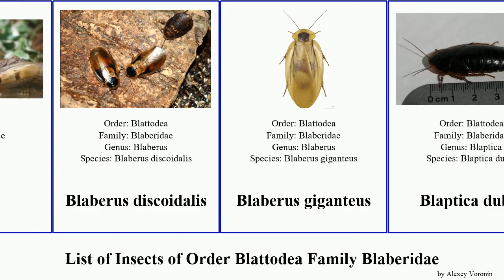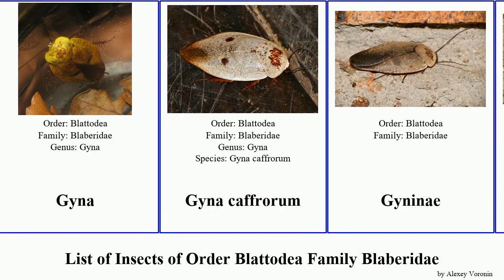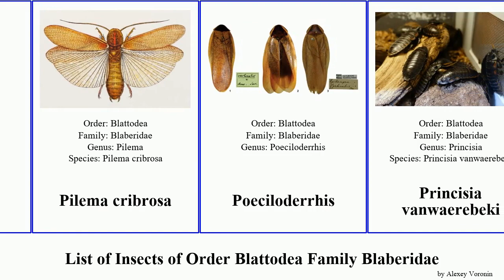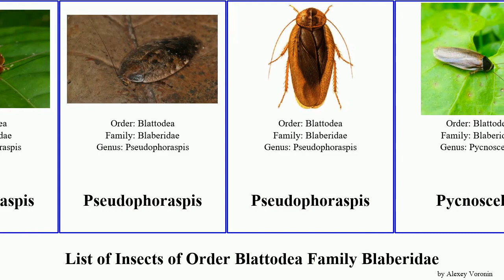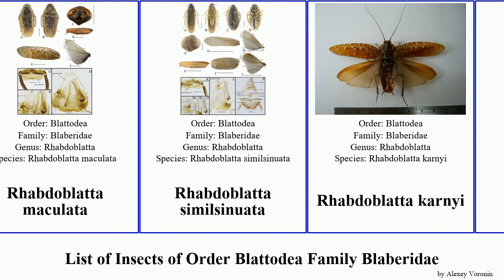List of Insects of Order Blattodea Family Blaberidae rhabdoblatta pycnoscelus panesthia maya fusca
Achroblatta luteola
Apsidopis oxyptera
Aptera fusca
Archimandrita marmorata
Archimandrita tessellata
Blaberidae
Blaberus
Blaberus discoidalis
Blaberus giganteus
Blaptica dubia
Calolampra
Calolampra elegans
Death's Head Cockroach
Diploptera punctata
Elliptorhina javanica
Epilampra maya
Epilampra mexicana
Eublaberus distanti
Eublaberus posticus
Geoscapheus dilatatus
Green Banana Cockroach
Gyna
Gyna caffrorum
Gyninae
Laxta friedmani
Laxta granicollis
Lucihormetica luckae
Macropanesthia rhinoceros
Madagascan hissing cockroach
Morphna maculata
Nauphoeta cinerea
Opisthoplatia orientalis
Oxyhaloa buprestoides
Oxyhaloa deusta
Panchlorinae
Panesthia angustipennis
Panesthia antennata
Panesthia cribata
Panesthia cribrata
Paranauphoeta
Phoraspis
Pilema cribrosa
Poeciloderrhis
Princisia vanwaerebeki
Pseudophoraspis
Pycnoscelus
Pycnoscelus surinamensis
Pycnoscelus indicus
Pycnoscelus striata
Rhabdoblatta
Rhabdoblatta chaulformis
Rhabdoblatta densimaculata
Rhabdoblatta ecarinata
Rhabdoblatta gyroflexa
Rhabdoblatta maculata
Rhabdoblatta similsinuata
Rhabdoblatta karnyi
Rhicnoda
Rhicnoda desidiosa
Rhicnoda natatrix
Schizopilia fissicollis